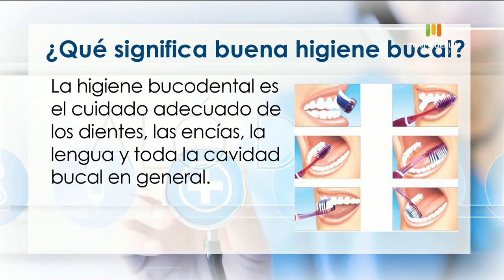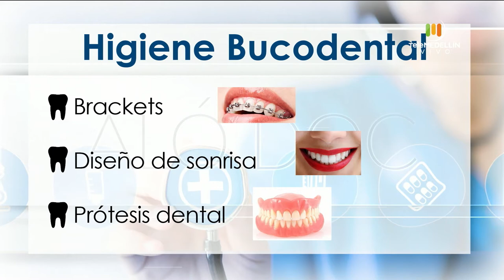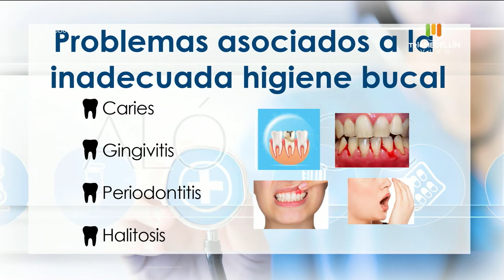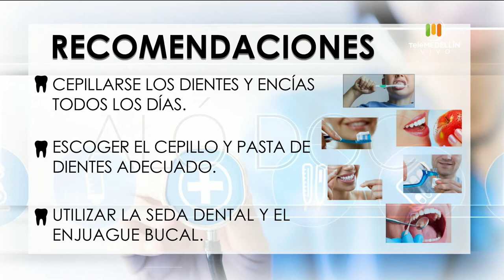HIGIENE DENTAL [Aló, Doc] Telemedellín